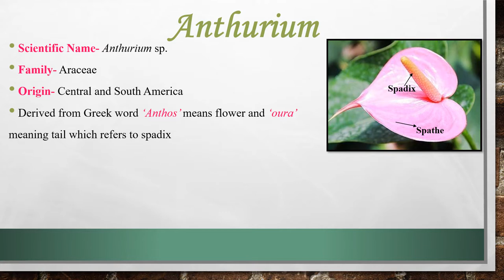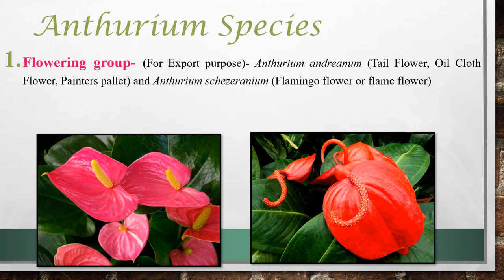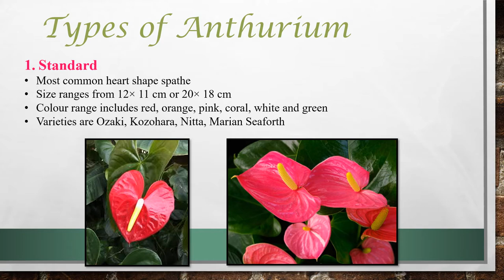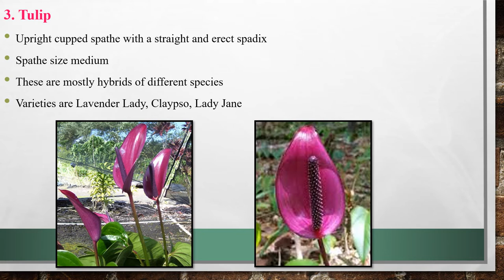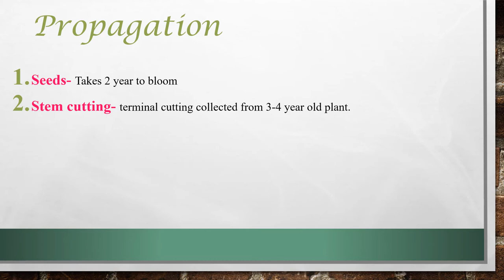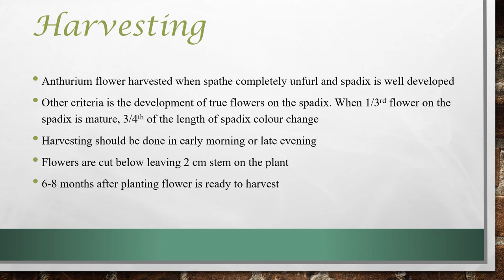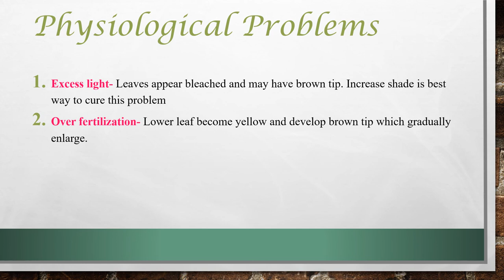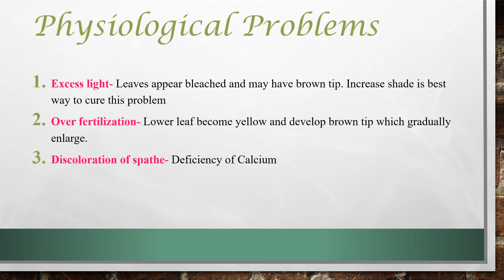Horticulture (DDA SO, ICAR-JRF & other Agriculture exams)- Lecture 9- Anthurium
This video lecture includes cultivation practices of Anthurium (general introduction, species, types of Anthurium,  suitable soil & climate, propagation methods, harvesting of flower and packaging, physiological problems
All these topics are pictorially represented for easy understanding.

All Exams of Agriculture & Horticulture viz. DDA SO/ ICAR JRF, AO, and UPSC (Agri.), universities entrance exams, etc. includes portion from Floriculture. Join me in a series of lectures, which will assist you in cracking these exams.

Other lectures will follow with notifications